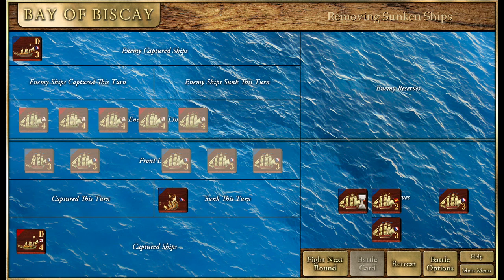Let's Play Victory & Glory Napoleon Part 8 - My Mighty 2 Ship Fleet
Victory and Glory: Napoleon is a game of grand strategy and fast-play tactical battles where you take the role of Napoleon Bonaparte and attempt to dominate the entire continent of Europe. You will move armies and navies, fight great battles, recruit new troops, and add new regions to your empire. The AI controls Great Britain and the other allied nations and troops that comprise an ever-changing alliance bent on stopping you!

Can you carve out a European empire that will survive the growing threat from perfidious Albion and her allies? Can you change history and do better than L’Empereur?

Features
Re-fight the entire Napoleonic Wars!
Strategic Level map of Europe from 1800 – 1818.
Dozens of unique unit types (cavalry, infantry, artillery, and generals for each major nation and several minor nations).
Almost 100 unique ‘Event Cards’ with artwork by world-renowned Napoleonic Artist: Keith Rocco. Each card gives the player special unit upgrades, advantages in battle, new recruits, historical events, or political actions that can change the alliances or borders of the French Empire.
Land and Naval Battles utilizing a fast-play abstracted tactical battle system.
More detailed tactical battle system also available for larger battles.
Never plays the same way twice. Infinitely re-playable.
Solo play against a very challenging AI

The descendent of one of my all time favorite board games, Napoleon in Europe.